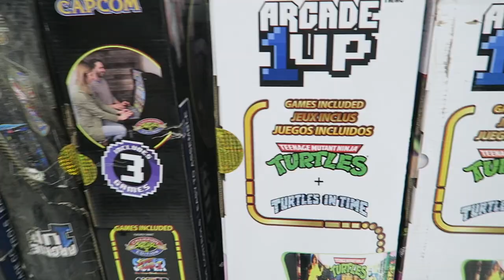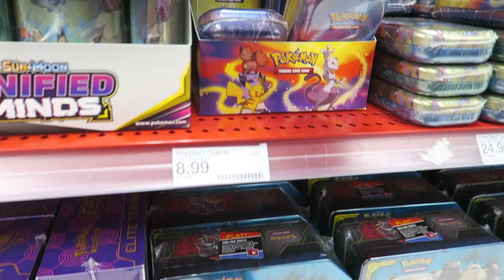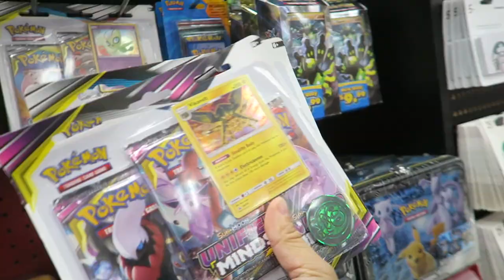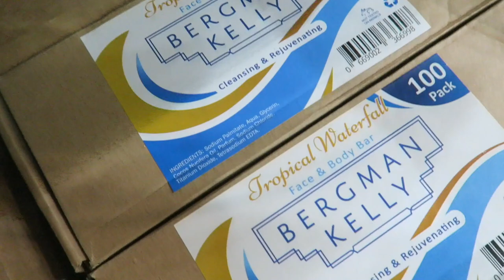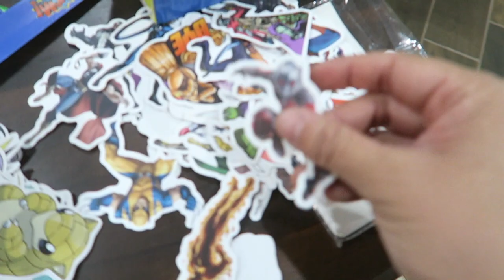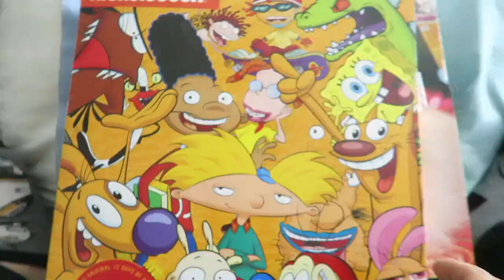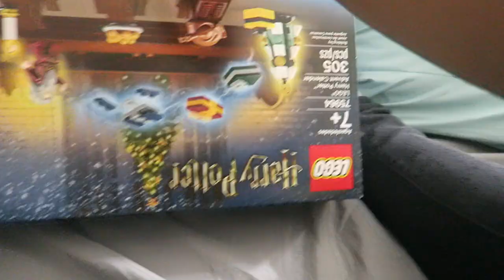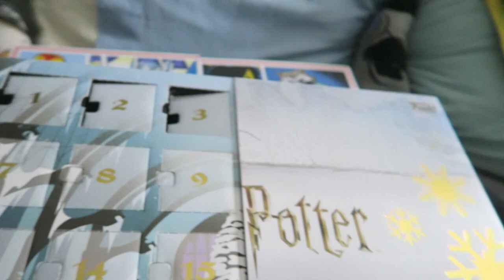Vlogmas Day 3 - Goody Bags with Funko Pops for Jackson's Party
Still on the hunt for Mini Brand Balls.  Finally picked up my package from Target.  Put together goody bags for Jackson's B-day party. And of course... advent calendars.